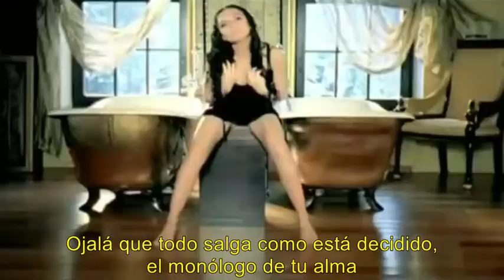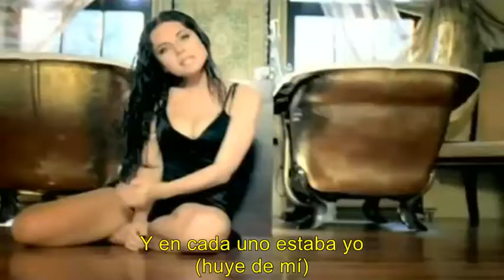Vintage - Eva (Ева) traducida al Español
Esta canción lanzada en el año 2009 es una respuesta a la canción "Begi ot menya" (Беги от меня) del grupo Gosti iz buduschego (Гости из будущего) lanzada en el año 1999, con la cual comparte la tercera estrofa y algunas otras palabras, además de varios samples en la música. Esta canción está dedicada a Eva Polna, vocalista de Gosti iz Buduschego, quien en su canción "Begi ot menya" habla sobre un amor no correspondido con una mujer y sus lamentos por causarle dolor.
Si quieren que haga la traducción al español de "Begi ot menya" de Gosti iz buduschego, háganmelo saber en los comentarios.